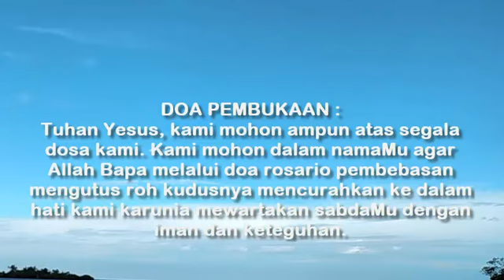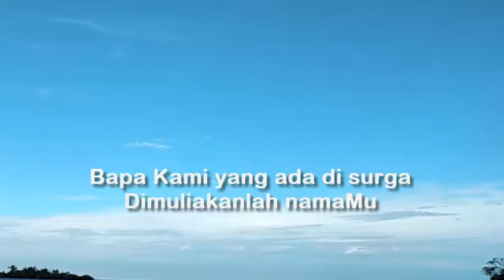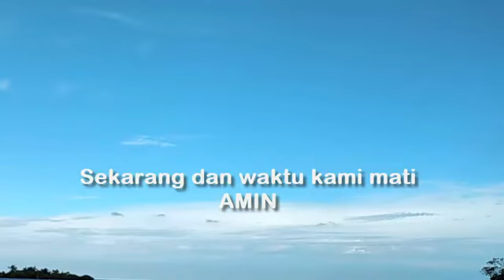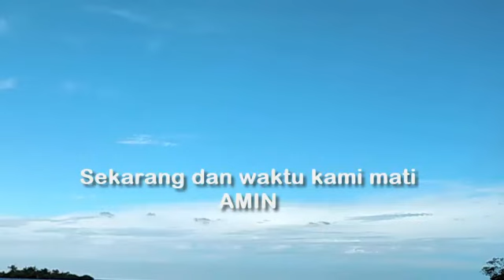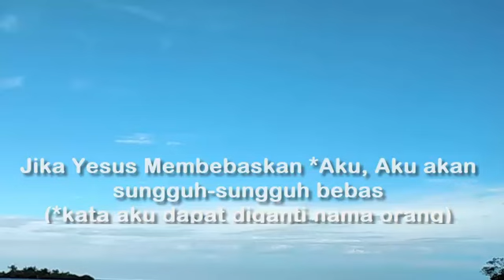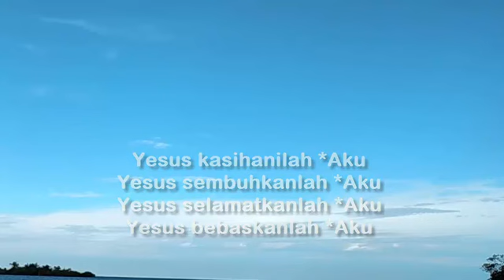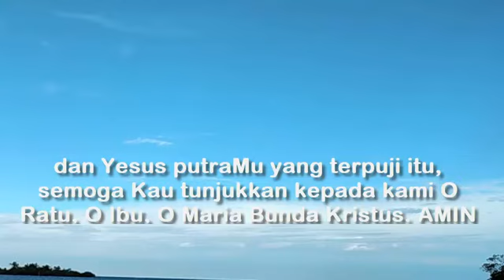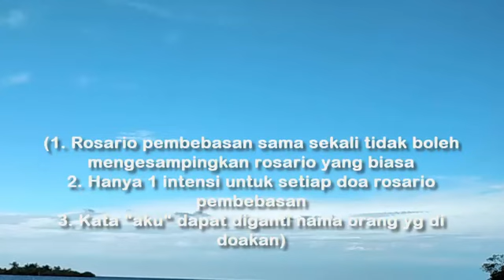Doa Rosario Pembebasan Doa Sederhana Yang Berkekuatan Dahsyat | Peristiwa Gembira (Senin dan Sabtu)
Doa Rosario Pembebasan Doa Sederhana Yang Berkekuatan Dahsyat Doa Katolik  | Peristiwa Gembira (Senin dan Sabtu)
 Doa Katolik. Doa Rosario Pembabasan ini baik untuk didoakan saat menderita sakit penyakit, sebelum menjalani operasi, saat dilanda masalah, saat sedang dalam keterikatan kuasa gelap atau akar kepahitan, saat melakukan perjalanan jauh, saat kesulitan ekonomi, dan saat menghadapi permasalahan hidup lainnya. Melalui Doa Rosario Pembebasan ini, kita memohon pertolongan Tuhan untuk membebaskan dan melepaskan kita dari segala beban penyakit, masalah, dan penderitaan yang sedang mengikat kita, dalam nama Yesus.

Rosario Pembebasan sama sekali tidak boleh mengesampingkan Rosario yang biasa.

Ingat! Hanya satu intensi untuk satu rosario pembebasan. Artinya setiap peristiwa dalam rosario pembebasan ini, intensi tetap satu dan sama.

Kata "aku/keluargaku" dalam rosario pembebasan dapat diganti dengan nama orang yang didoakan.